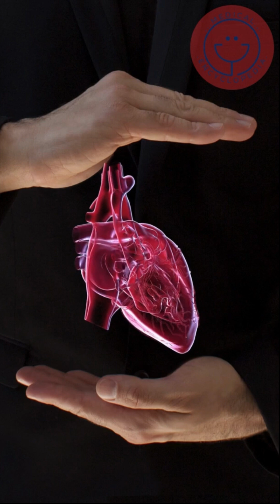The Aortic Artery: Understanding the Body's Lifeline PART 2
The aortic artery is one of the most important blood vessels in the human body. It is responsible for carrying oxygen-rich blood from the heart to all other parts of the body. In this video, we will take a closer look at this vital artery and learn more about its structure, function, and importance.

Throughout the video, we will use clear visuals and easy-to-understand language to help viewers grasp the complexities of the aortic artery and its importance to the human body. Whether you are a student of anatomy, a healthcare professional, or simply curious about the workings of the human body, this video is sure to provide valuable insights and knowledge.

This is part of a series of videos accompanying our website posts where you can learn more about the topic.

Find us at: medicalencyclopedia.info